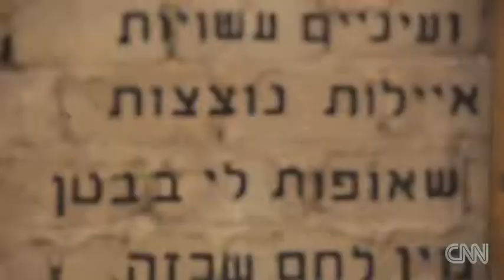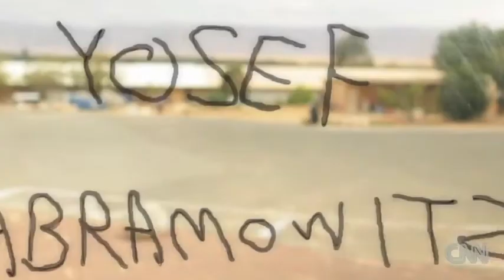CNN innovators yosef abramowitz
Next List profiles solar pioneer Yosef Abramowitz